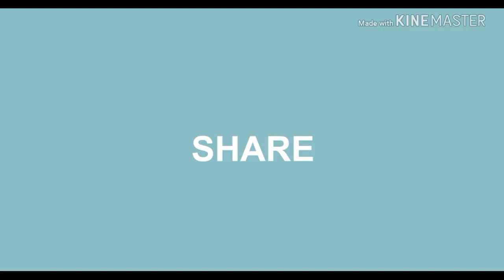blotch dot painting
How to learn bloch dot painting. Kids will enjoy this activity. They can draw any image then they can colour following in this video. MUSIC